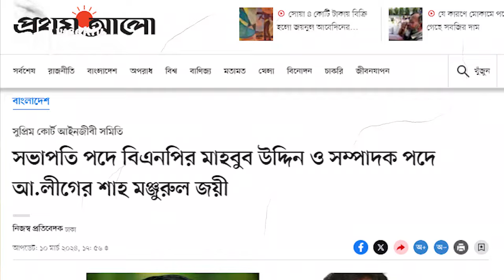যার হাত ধরে বিএনপিতে নিরব উত্থান ব্যারিষ্টার মাহবুব উদ্দিন খোকনের ! Mahbub Uddin Khokon । BNP। WP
বিএনপিতে নিরব উত্থান ব্যারিষ্টার মাহবুব উদ্দিন খোকনের ! Barrister Mahbub Uddin Khokon । BNP। WP